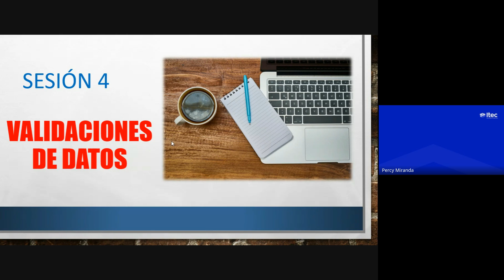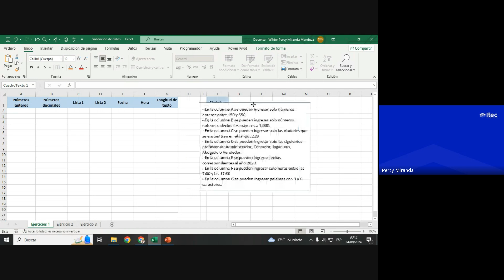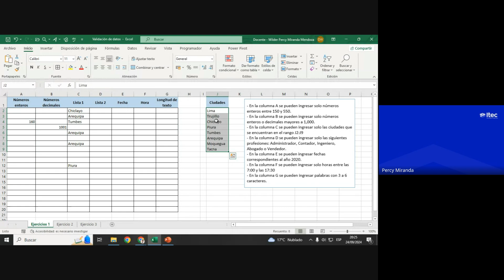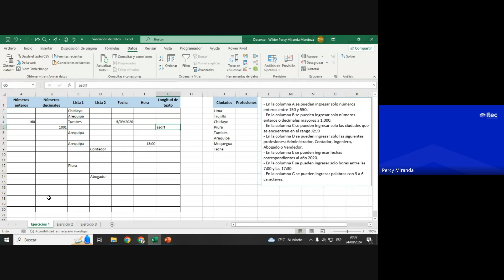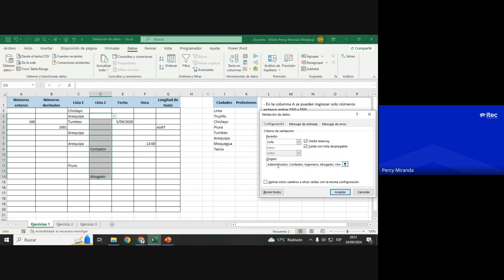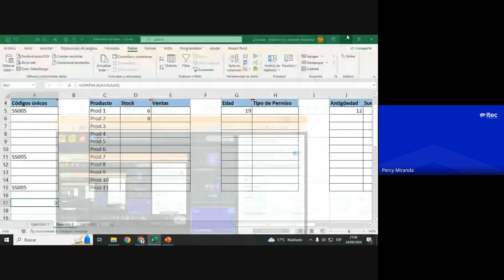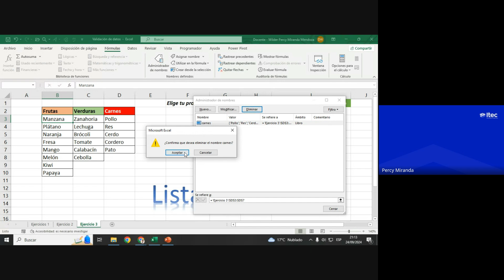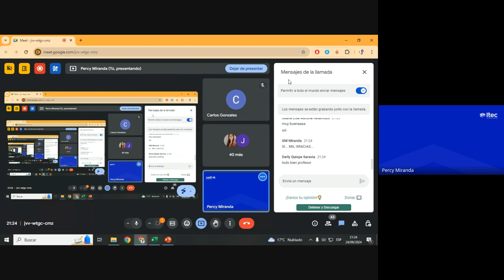CLASE 4 - MICROSOFT EXCEL NIVEL INTERMEDIO Set2024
🎓MICROSOFT EXCEL - NIVEL INTERMEDIO: Validación de datos.🎓
Aprende a usar la validación de datos en Excel para controlar qué información se puede ingresar en una celda. Configura reglas personalizadas que aseguren la integridad de tus datos y evitar errores.